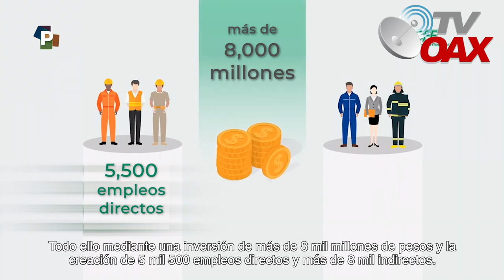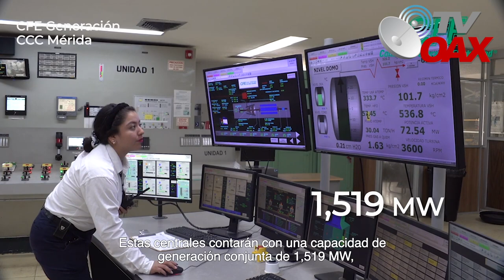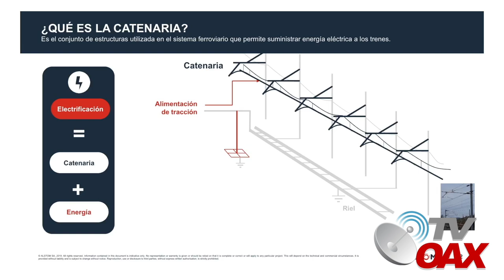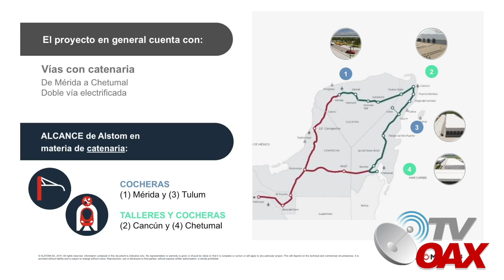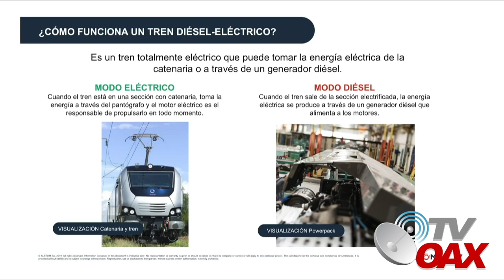😳Una gran hazaña energizar toda la ruta del Tren Maya, CFE va con todo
La CFE inicia electrificación del proyecto Tren Maya en toda su ruta, pueblos y comunidades de la zona obtendrán el beneficio por este MegaProyecto.